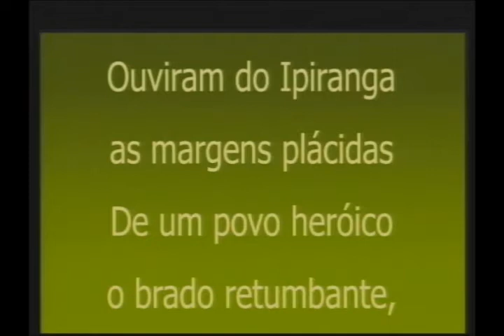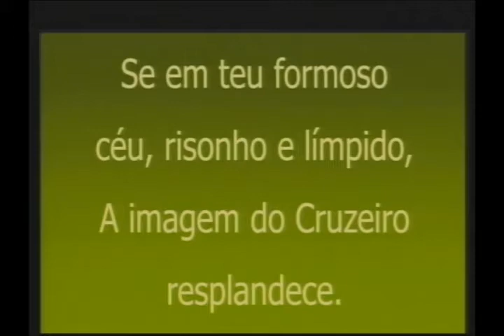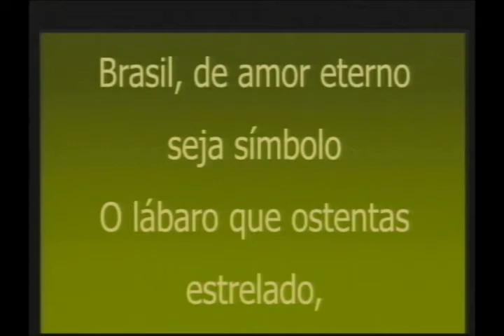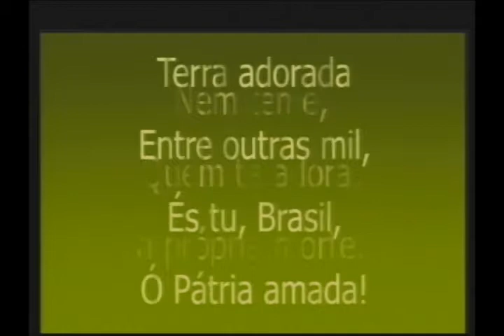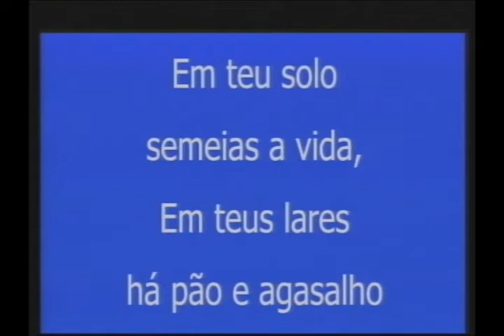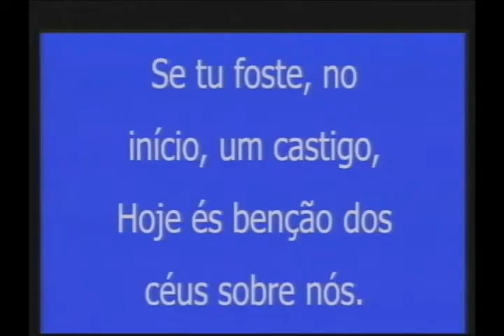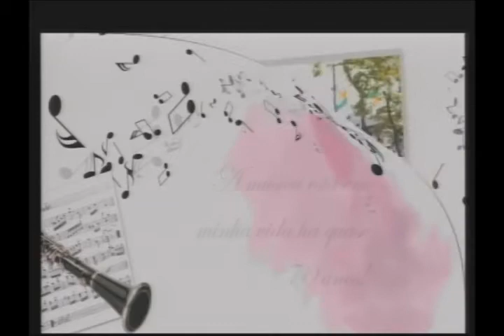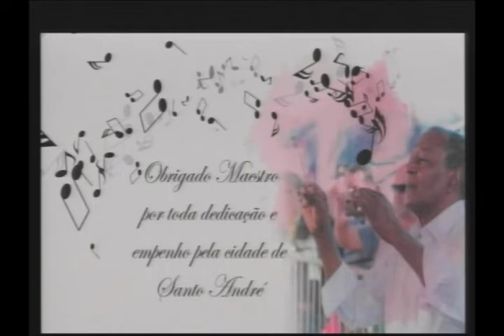SESSÃO SOLENE TÍTULO DE CIDADÃO HONORÁRIO AO MAESTRO CLAURÍCIO CIPRIANO 11 03 2020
SESSÃO SOLENE DE OUTORGA DE TÍTULO DE CIDADÃO HONORÁRIO DE SANTO ANDRÉ AO MAESTRO CLAURÍCIO CIPRIANO em 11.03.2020